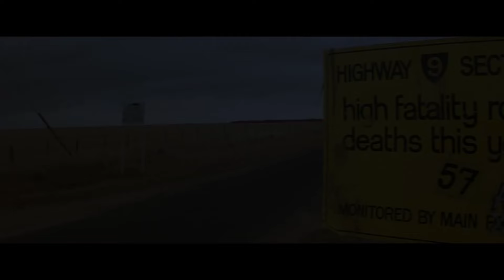Mad Max Fury Road | official Legacy trailer (2015) Mel Gibson George Miller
official trailer for Mad Max Fury Road